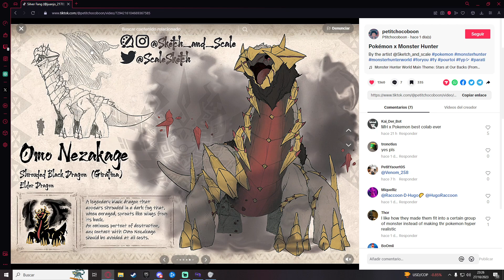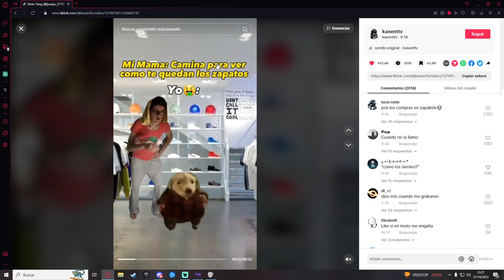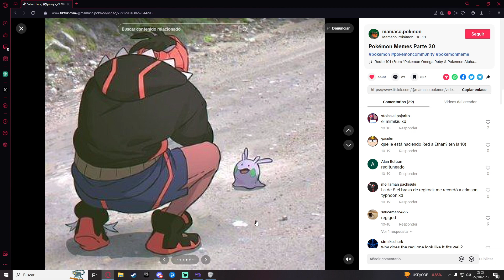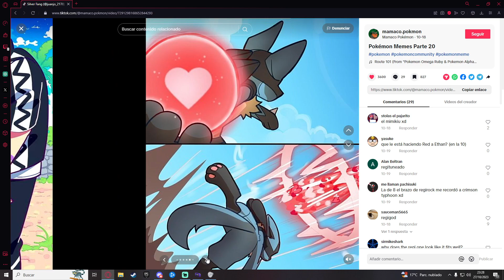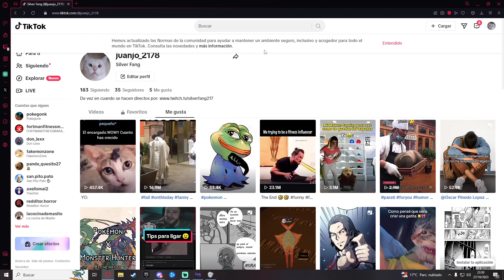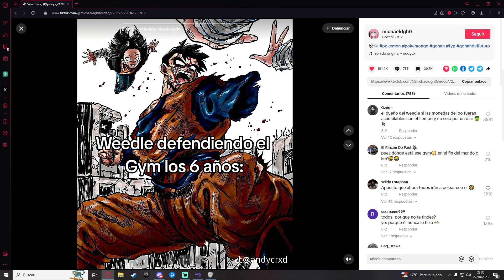Todo era feliz...pero Mother 3